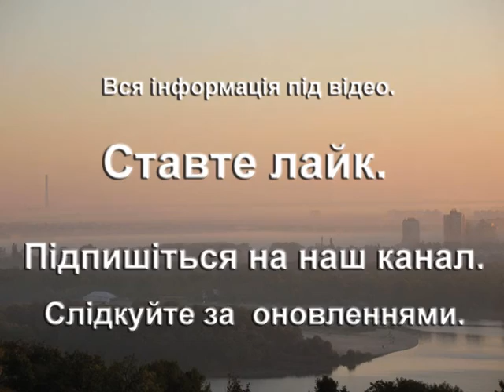Костюм Мамы Красной Шапочки. Карнавальные Костюмы Прокат Киев.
Карнавальный костюм Мама Красной Шапочки для девочки.
Мастерская АvtorskiyeKostyumyLyudmilyGrishko предлагает kostyumnaprokat.

Если вы ищете novogodniekostyumydlyadetey, загляните в нашу творческую мастерскую. У нас вы можете взять kostyumynaprokat. Или заказать индивидуальный пошив авторских карнавальных костюмов и карнавальных аксессуаров ручной работы.

Перейдите по прямой ссылке, чтобы посмотреть описание к новогодним костюмам, ознакомиться с условиями бронирования и проката на официальном сайте